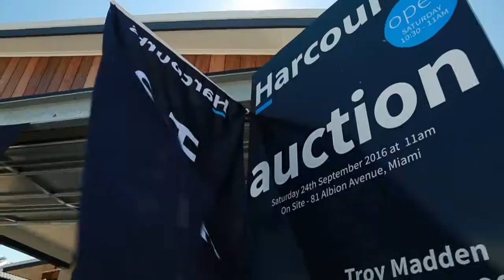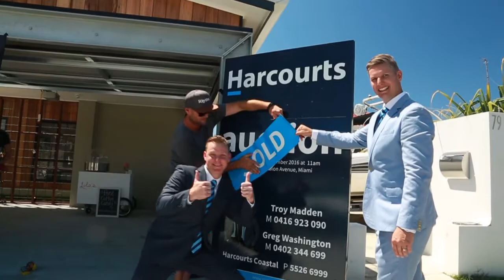Harcourts Auction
Auction of 81 Albion Ave Miami, Gold Coast QLD.
Saturday, 22nd September 2016